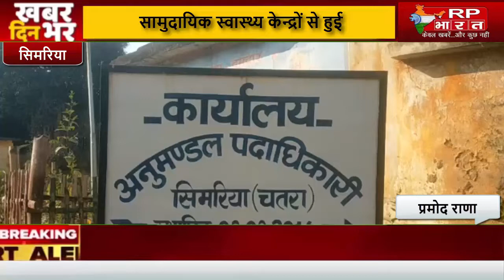SIMARIYA पथलगड़ा सामुदायिक स्वास्थ्य केंद्र से हुई कोरोना बूस्टर डोज की शुरुआत@RP BHARAT